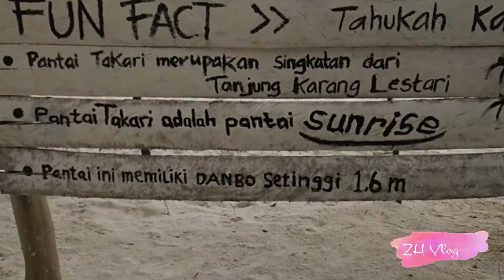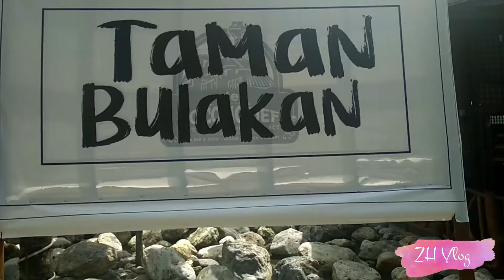VLOG ZALVA HUMAEROH